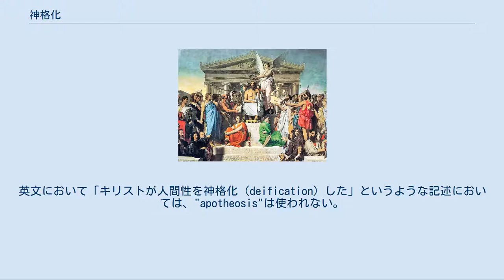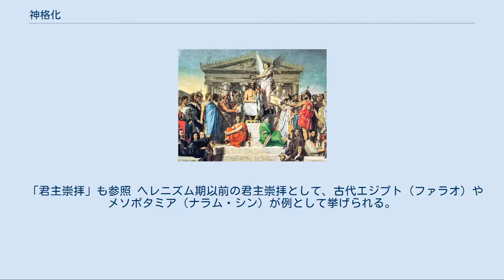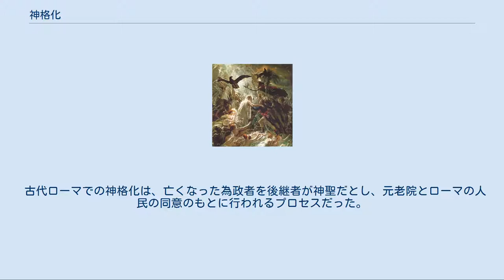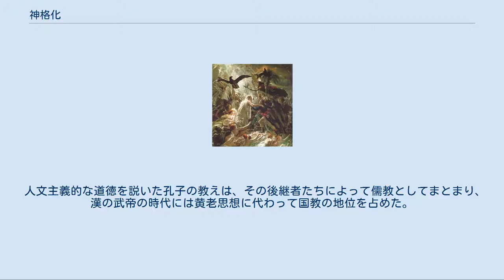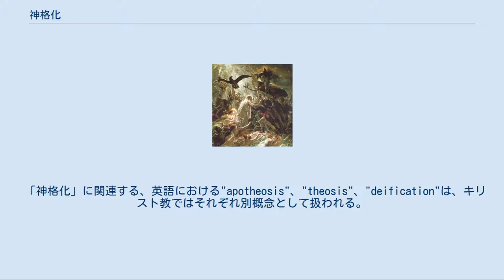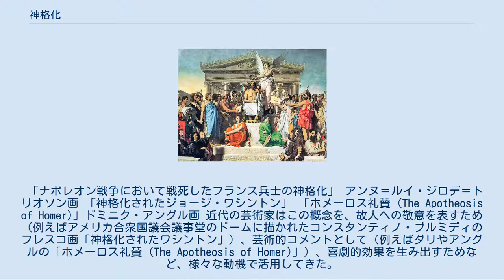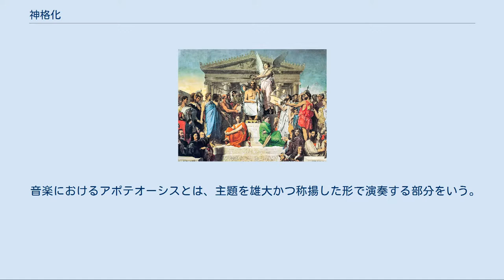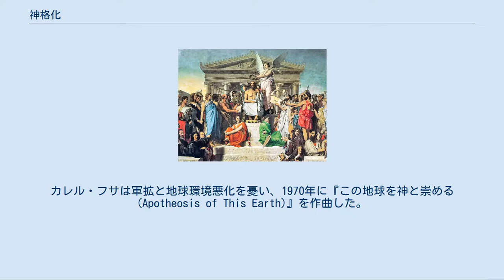神格化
神格化（しんかくか、英語：Apotheosis、アポテオシス）とは、天体や自然、何らかの実在、個人、集団といった具体的な対象を神、もしくは神の域にあるものとして扱ったりみなしたりすること。
 英語では"divinization"、"deification"、"apotheosis"（アポテオーシス、語源はギリシア語の ἀποθεόων (apotheoun)）。
日本語ではいずれの単語も「神格化」と訳されるが、キリスト教神学において"apotheosis"は否定される事にもみられるように、語義に若干の差がある。
英文において「キリストが人間性を神格化（deification）した」というような記述においては、"apotheosis"は使われない。
また"theosis"は別概念である（後述）。
 アポテオーシスは芸術における1つのジャンルを指す用語でもあり、個人や集団や場所やモチーフやメロディを特に雄大または称揚した形で扱うことを指す。
 「君主崇拝」も参照 ヘレニズム期以前の君主崇拝として、古代エジプト（ファラオ）やメソポタミア（ナラム・シン）が例として挙げられる。
エジプト新王国以降、全ての亡くなったファラオはオシリスとして神格化された。
 紀元前9世紀の幾何学様式時代以降、ギリシアの創世神話と結びついた太古の英雄をヘロオン（英雄神殿）で祀る儀礼が生まれた。
 ギリシア世界で最初に自身を神とした支配者は、マケドニア王国のピリッポス2世である。
マケドニアは反目することも多かったがアケメネス朝ペルシアと経済的にも軍事的にも結びつきが強く、アケメネス朝でも王は神格化されていた。
6番目の妻との結婚に際して、ピリッポス2世の神格化された像がオリュンポスの神々の像が並ぶ中に設置された。
このアイガイでの例が慣習化して、後のマケドニア王に受け継がれてヘレニズム世界で崇拝されるようになり、その伝統がユリウス・カエサルやローマ皇帝たちに受け継がれていった。
ヘレニズム国家の支配者は生前から神格化される場合（アレクサンドロス3世など）や死後に神格化される場合（プトレマイオス朝など）があった。
神格化に似たものとして、例えばホメーロスなど大昔の著名な芸術家を崇拝するという慣習もあった。
 アーカイック期と古典期のギリシアでの英雄信仰は、紀元前6世紀ごろに主として一般市民に広まった。
紀元前5世紀には一部の例外的家系を除いて、自分の祖先が誰であるかに関係なく英雄信仰が行われるようになった。
例外とは、エレウシスの秘儀を司ったエウモルピデス（エウモルポスの子孫）や、神託所を世襲した神職の家系などである。
ギリシアの英雄信仰では、英雄がオリュンポスの一員になったとか神になったとはされていないため、後のローマ帝国での皇帝崇拝とは異なる。
従って英雄の持つ力は限られている。
そのため英雄信仰は本質的に冥界的であり、その儀礼はゼウスやアポローンの信仰儀礼よりもヘカテーやペルセポネーのそれに近い。
例外としてヘーラクレースとアスクレーピオスが存在する。
彼らは神としても英雄としても信仰されたため、夜間に冥界的儀礼を行い、翌日の日中に生贄を捧げるといったことが行われていた。
 古代ローマでの神格化は、亡くなった為政者を後継者が神聖だとし、元老院とローマの人民の同意のもとに行われるプロセスだった。
単に前任者に敬意を示すだけでなく、現在の為政者が人気のあった前任者を神格化することで自身もその人気にあやかるという意味があった。
上流階級は常に皇帝崇拝に参加したわけではなく、皇帝にふさわしくなかった人物の神格化を陰で嘲笑することもあった。
 ローマ帝国での皇帝崇拝が最高潮に達したころ、皇帝の愛する人（後継者、皇后、ハドリアヌスの愛したアンティノウスなどの愛人）も神格化された。
神格化された人物は、死後に Divus（女性なら Diva）を付けて呼ばれた。
信仰の場として神殿や柱が建設されることもあった。
 人文主義的な道徳を説いた孔子の教えは、その後継者たちによって儒教としてまとまり、漢の武帝の時代には黄老思想に代わって国教の地位を占めた。
孔子の教えが最高の価値が認められるとともに、孔子自身が崇拝の対象となった。
無冠の王（素王）とされ、至先聖師などの追号を贈られた孔子は、混沌とした世界に秩序と平和をもたらす存在と考えられ、その言行は天啓をもたらすメッセージとなった。
孔子廟に参詣し犠牲を捧げることは、清朝が倒れる1912年まで中国社会のあらゆる階層における公的な義務だっ...